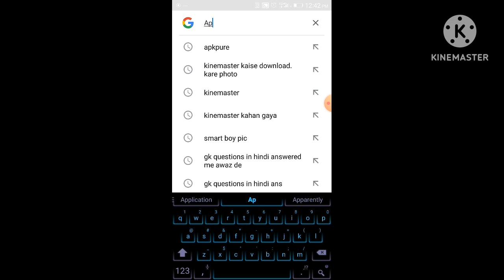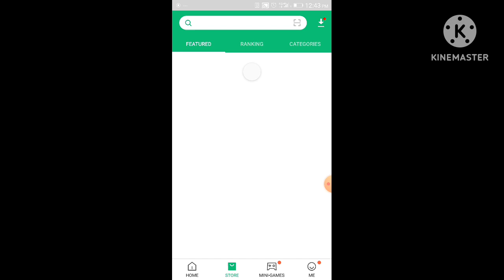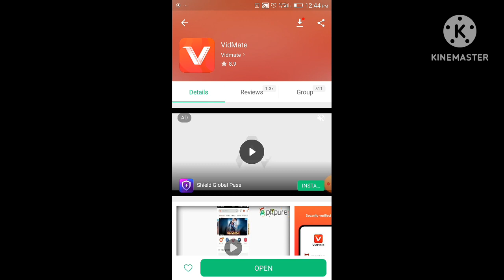aaj ki ye video me btaunga vidmate kese download kre, 2022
vidmate ko kese download  kre tric 2022